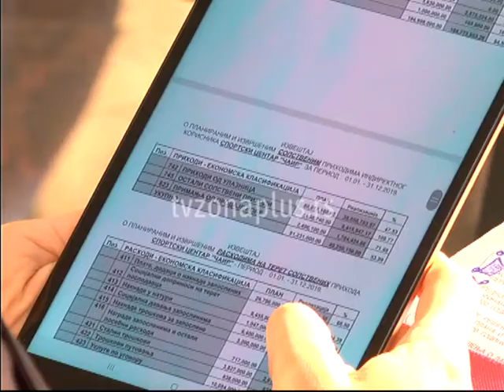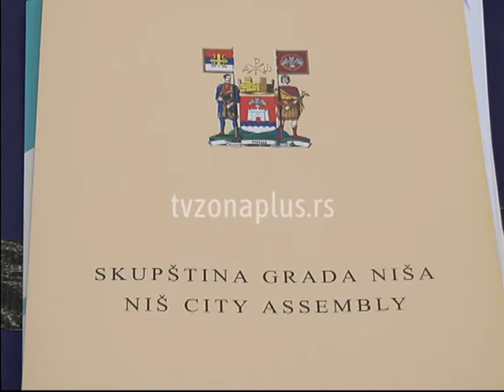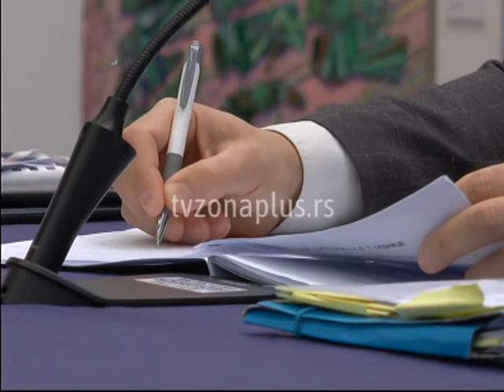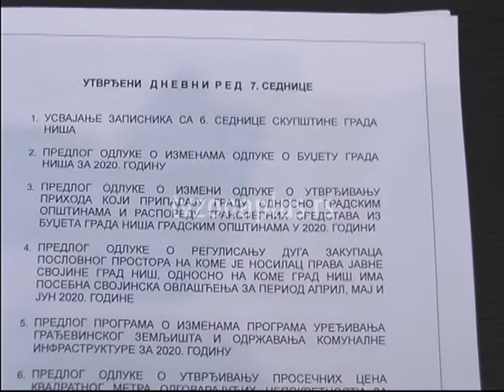GORICA UREĐUJE ZELENE POVRŠINE NA GROBLJIMA